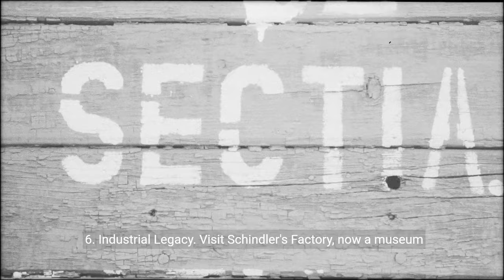Kraków, Poland: 20 Epic Things to Do in Kraków, Poland 💕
20 Epic Things to Do in Kraków, Poland: A Cultural Extravaganza

Embark on a captivating journey in Kraków, Poland, where history, culture, and modernity collide. Discover 20 epic things to do in this enchanting city, ensuring an unforgettable experience.

Explore the charm of Kraków, Poland, with our guide to 20 epic things to do. Immerse yourself in the city's rich history, vibrant culture, and contemporary allure, creating lasting memories.

1. Regal Splendor. Begin your adventure at the Wawel Royal Castle, a symbol of Polish royalty. Marvel at the stunning architecture and explore the castle's chambers and gardens.

2. City Hub. Visit the Main Market Square, the bustling heart of Kraków. Admire the Cloth Hall, St. Mary's Basilica, and the lively atmosphere surrounding the square.

3. Sombre Visit. Pay homage to history at Auschwitz-Birkenau, a sobering reminder of World War II atrocities. Tour the museum and memorial, reflecting on the past.

4. Cultural Tapestry. Explore Kazimierz, the Jewish quarter, known for its historic synagogues, charming streets, and vibrant arts scene. Dive into Jewish culture and history.

5. Gothic Beauty. Admire the architectural masterpiece of St. Mary's Basilica. Witness the hourly trumpet call from the tower and explore the interior's intricate details.

6. Industrial Legacy. Visit Schindler's Factory, now a museum chronicling World War II. Gain insights into Oskar Schindler's role in saving Jewish lives during the Holocaust.

7. Subterranean Wonder. Venture into the Wieliczka Salt Mine, a UNESCO-listed site. Discover intricate salt carvings, chapels, and an underground lake.

8. Relaxing Stroll. Take a leisurely walk in Planty Park, a green belt encircling the Old Town. Enjoy the scenic beauty and find benches for moments of tranquility.

9. Elevated Scenery. Climb Kościuszko Mound for panoramic views of Kraków. The elevated vantage point offers a breathtaking perspective of the city and surrounding landscapes.

10. Educational Gem. Explore Jagiellonian University, one of Europe's oldest universities. Visit Collegium Maius to see the historic lecture halls and the Jagiellonian Globe.

11. Historic Fortification. Witness the Barbican, a medieval fortress defending the city. Walk along the defensive walls and experience a glimpse of Kraków's medieval past.

12. Picnic Retreat. Unwind in Błonia Park, an expansive green area. Join locals for picnics, sports, or a relaxing day under the open sky.

13. Architectural Gateway. Pass through St. Florian's Gate, once the main entry point to the city. Admire the tower and explore the bustling streets beyond.

14. Cultural Odyssey. Immerse yourself in art and history at the National Museum. Discover Polish masterpieces, artifacts, and rotating exhibitions.

15. Serene Escape. Visit Jordan Park for a tranquil retreat. Wander through lush greenery, enjoy the lake, and appreciate the diverse plant life.

16. Theatrical Grandeur. Admire the neoclassical elegance of Juliusz Słowacki Theatre. If possible, attend a performance to experience the cultural richness.

17. Artistic Gem. Explore the Czartoryski Museum, home to Leonardo da Vinci's "Lady with an Ermine" and a remarkable collection of European art.

18. Monastic Serenity. Visit the Camaldolese Monastery, a peaceful retreat on Bielany Hill. Explore the hermitages and enjoy the quiet surroundings.

19. Architectural Contrast. Experience the socialist realism of Nowa Huta. Marvel at the urban planning and explore the district's unique character.

20. Hidden Gem. Conclude your journey at Zakrzówek Lagoon. A former quarry turned crystal-clear lagoon, it offers a serene escape for swimming or relaxing by the water.

Kraków invites you to delve into its rich history, vibrant culture, and architectural wonders. Immerse yourself in these 20 epic experiences, creating a tapestry of memories in this Polish gem.